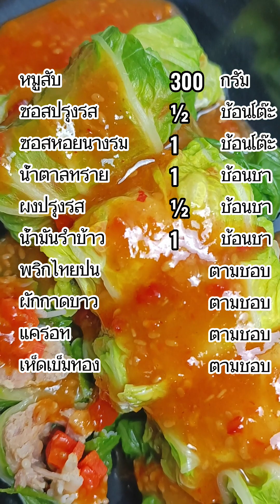เชฟจอมหอมครัว สอนทำ สุกี้โรล อร่อยเด็ดสวยๆแนวงานจัดเลี้ยง#สุกี้โรล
เชฟจอมหอมครัว สอนทำ สุกี้โรล อร่อยเด็ดสวยๆแนวงานจัดเลี้ยง